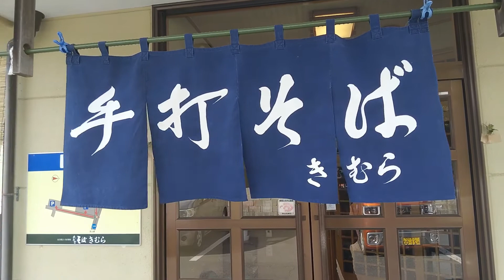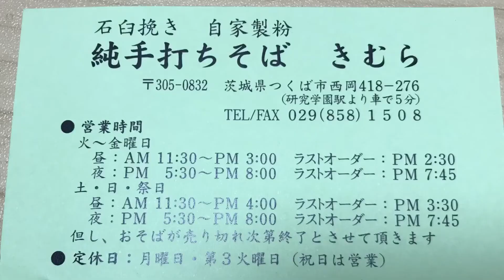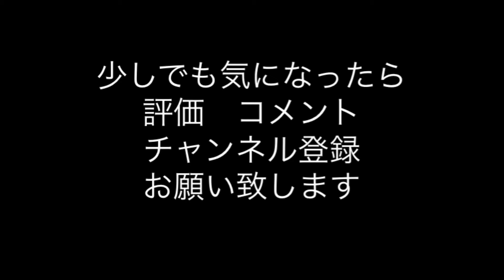蕎麦きむら 極太田舎そば 茨城県つくば市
茨城県つくば市にある、太めの田舎蕎麦のお店です、ボリュームがあります。